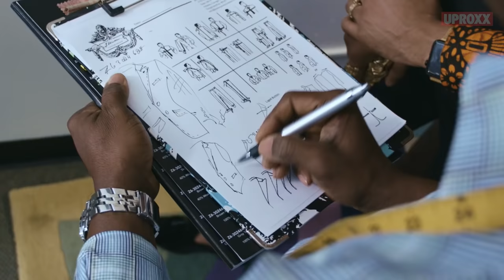Hip-hop artist Jidenna, the big daddy of...canes? | COLLECTORS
Jidenna is a stylish hip-hop artist who collects bling like you've never seen.